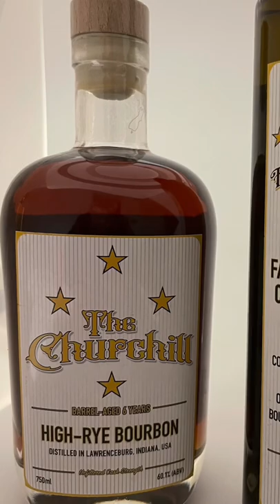Old Fashioned Cocktail Kit - The Ultimate Gift 🍹🎁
Without doubt, an Old Fashioned is revered as one of the most iconic and classic drinks in the world. Dating back to the early 1800s, it is one of the oldest cocktails of all time– fitting, after all, for a drink that is named ‘Old Fashioned’.

For these Old Fashioned Cocktail Kits we have mixed for you an Old Fashioned Cocktail Syrup like no other, with a blend of bitters that culminates in a world-class drink when combined over ice with ‘The Churchill’.

The Churchill is a truly special, genuine high-rye bourbon that’s been crafted following time-honoured traditions. Distilled in Lawrenceburg by world-renowned distiller MGP of Indiana, The Churchill has been aged for six years in well-travelled, heavily charred American oak barrels then small-batch blended and bottled (unfiltered) at cask strength.

At Gault’s Cocktails we believe The Churchill is one of the very best high-rye bourbons available. Perfect served on the rocks, or even better, for making our exceptional and authentic Old Fashioned cocktail—either way, we’re very confident you’ll agree it’s an exceptional product.

Using only the best in premium ingredients - delivered New Zealand wide

How to Make an Old Fashioned cocktail
1. Pour 25ml Old Fashioned Cocktail Syrup into a chilled rocks glass.
2. Add 1 large ice cube (or use 4 smaller cubes).
3. Tip 40ml The Churchill High-Rye Bourbon over the ice.
4. Gently stir to combine.
5. Using a vegetable peeler, shave off a piece of orange peel and run it around the rim of the glass. Squeeze the orange peel over the drink to release the oils, then drop it into the glass and serve.

Simon says…
My reckoning is a stirred drink is not dissimilar to a vinaigrette—you must mix until you’ve combined everything just right so there’s a perfect balance of all ingredients. Gently stir your Old Fashioned with ice, being sure you don't let the ice melt so much that it makes the drink watery.

Explore Simon's culinary world on his official website and try out some delicious recipes from Simon Deli! Enjoy the culinary adventure! 🌮🥂